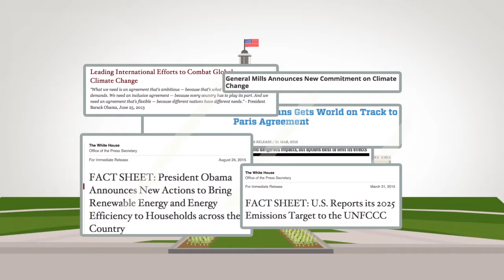CarbonCrowd Explainer Vid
This is the time to join together to take direct action, to see the difference with real results, and secure the outcome of our future.